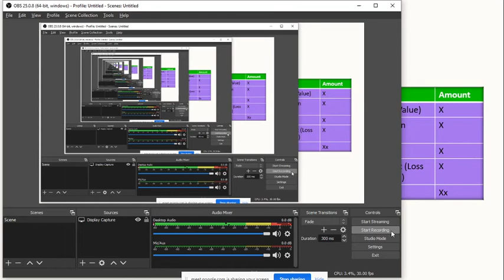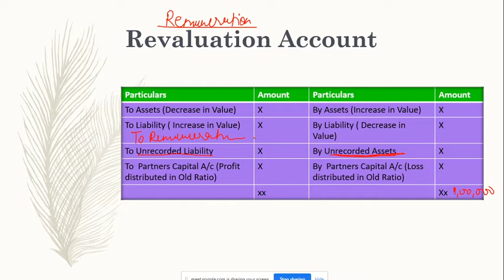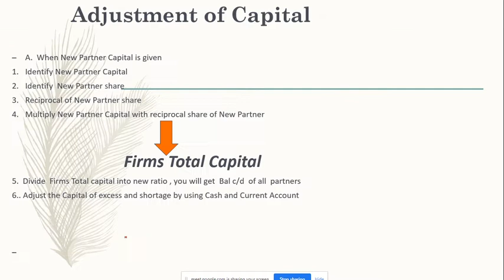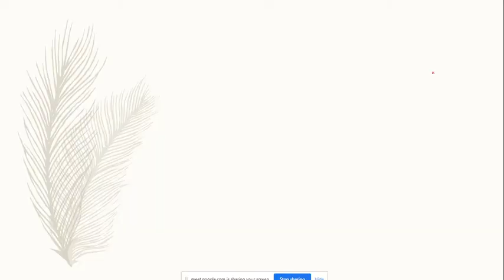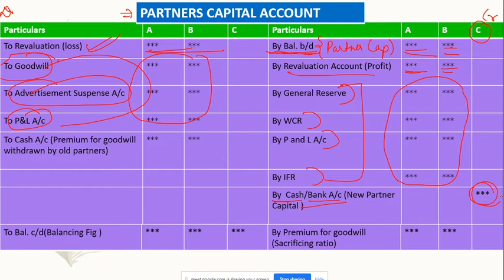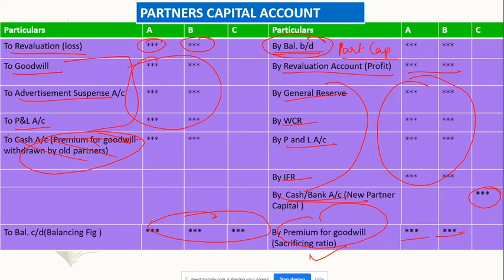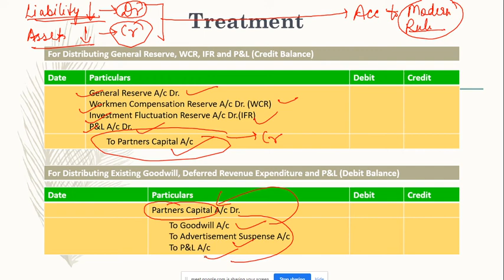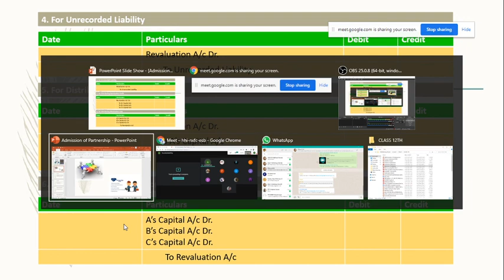LIVE SESSION: AMS Admission 3